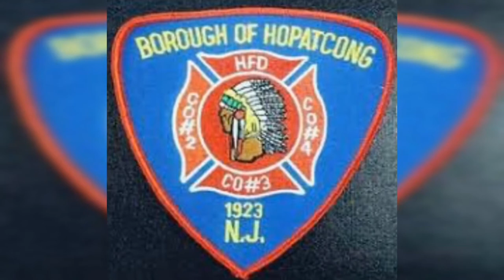tribute to Patrick bierinckx Born in Belgium gone in san Fransisco America as a great Hero